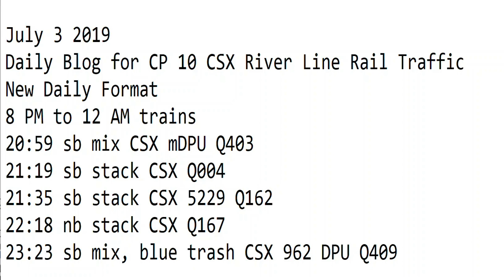7- 3-2019 Trains 8 PM to 12 AM New Format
8 PM to 12 AM trains
20:59 sb mix CSX mDPU Q403
21:19 sb stack CSX Q004
21:35 sb stack CSX 5229 Q162
22:18 nb stack CSX Q167
23:23 sb mix, blue trash CSX 962 DPU Q409